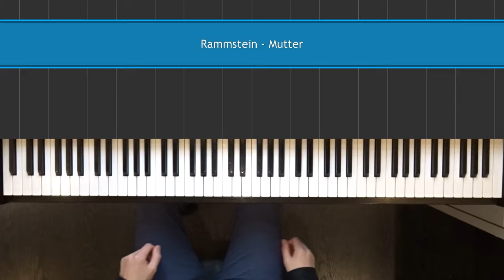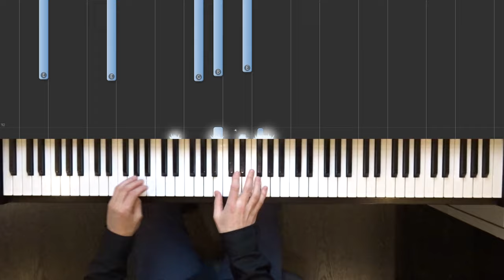Rammstein - Mutter | Piano cover